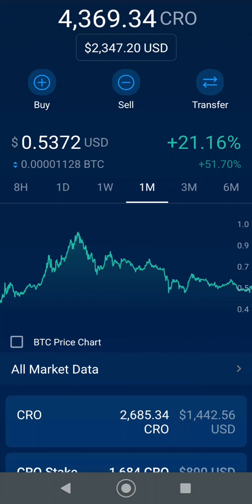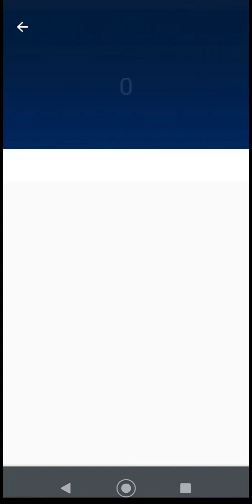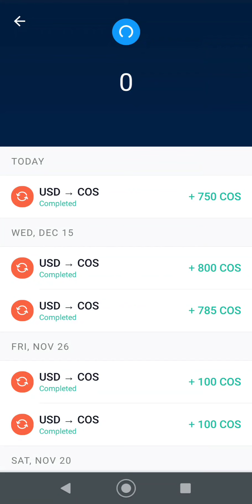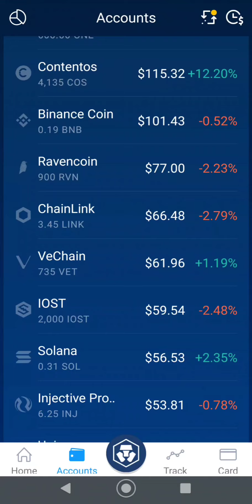CRO coin investment update and Bitcoin pattern with COS play and crypto portfolio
CRO coin investment update and Bitcoin pattern with COS play and crypto portfolio crypto crocoin btc CRO coin investment update with VVS finance and Bitcoin race to the bottom CRO coin update and vvs finance adding to CRO sell off with Bitcoin crash. CRO coin and bitcoin update with new CRO support level CRO and Bitcoin update as crypto takes moon shot CRO and Bitcoin update and new price targets on Crypto NFT growth Bitcoin and CRO coin update and price prediction Cryptocurrency rocket to the moon with Bitcoin leading the way crypto CRO coin and Bitcoin update market dip buy or sell? Buy the dip in CRO Coin cryptocurrency correction crypto crash. Crypto you need to own CRO at Crypto.com cryptocurrency other than Bitcoin? CRO coin in crypto.com defi wallet passive income Defi wallet compound interest claim and re-stake CRO token Crypto you should invest into with compounding interest in defi

DNPayvNbGfumSyTp2hAkbod85shZUDRRd7